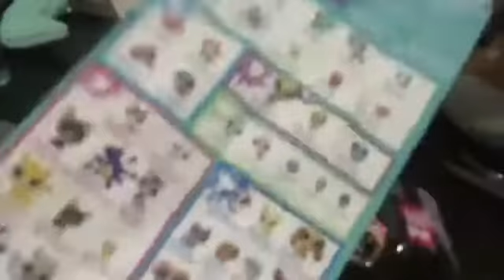LPS Unboxing Frosting Frenzy